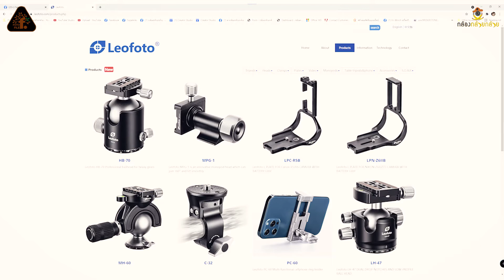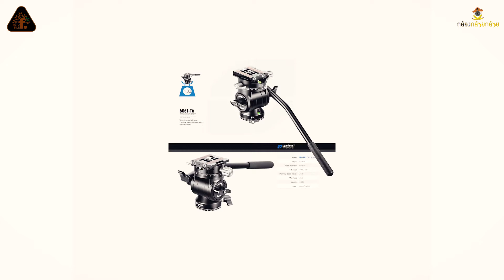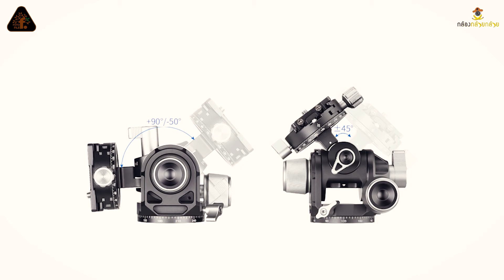[EP.12] เลือกหัวขาตั้งแบบไหน ไม่ให้น้ำตาตก | FOTOFILE x กล้องกล้วยกล้วย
เป็นเรื่องของความปลอดภัยสำหรับกล้องสุดรักของเราเมื่ออยู่บนขาตั้งกล้อง
เลือกยังไงใช่แบบไหน